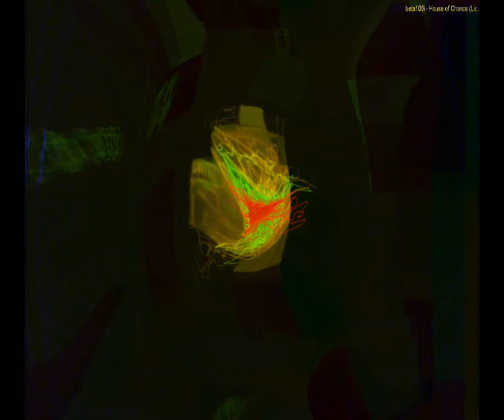[EPILEPSY WARNING] Movie 23 09 06 15h27m25s